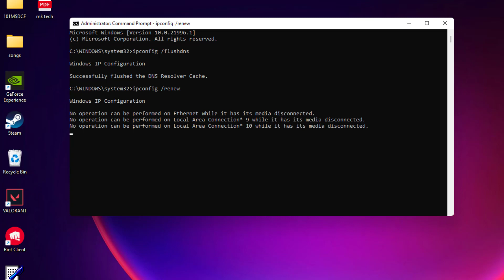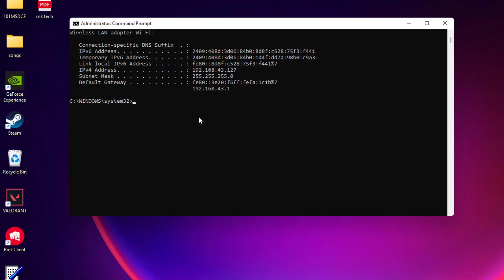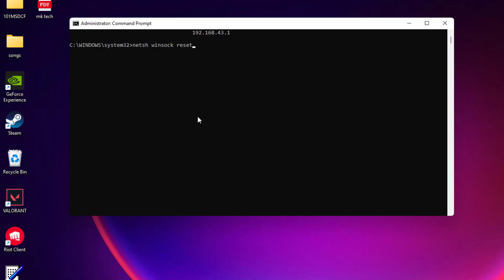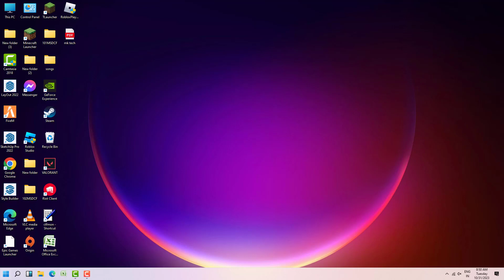Epic Games Launcher - Offline Mode Issue